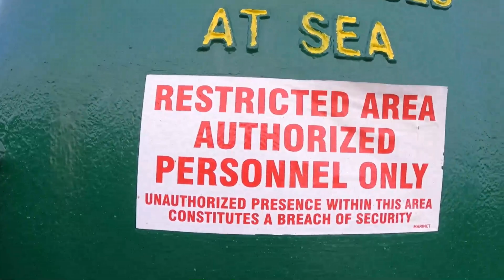ඉරිදාවක නැව වටේ රවුමක් 😎..sunday walk around the deck ,නැවේ ජීවිතේ 57, vlog 119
Hello guys..😁✌️..
hope you guys are fine.i couldnt upload a video for a long time due to technical issues of internet connection..
and heres a video after sometime..hope you guys like it..and see you from anther video..cheers 🍻
MY SELFIE STICK: gopro el grande
MY CAMERA: sony a6000
MY ACTION CAMERA: gopro hero7,gopro hero 8,gopro hero 9 gopro MAX
microphone - gopro audio mod
light - gopro light mod , telesin light
laptop - Dell i7 5593